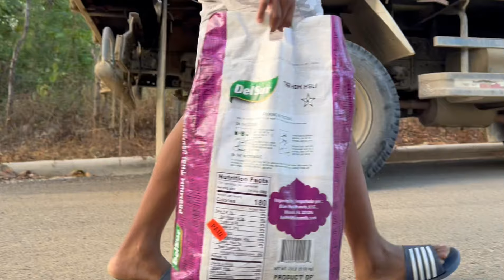POUKI SE NOU ? EPIZOD 1